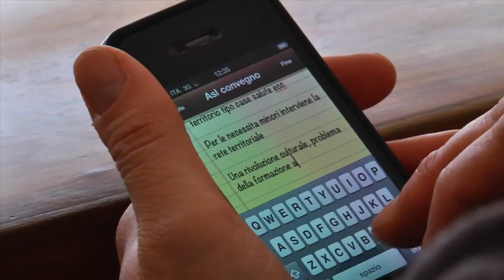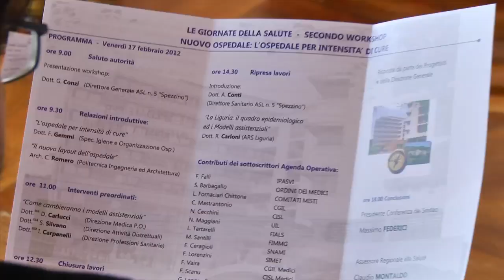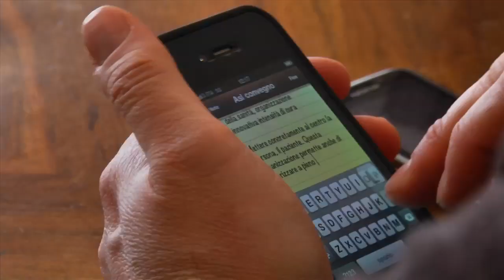nuovo ospedale per intensità di cure